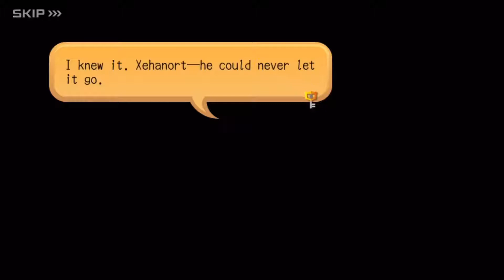Kingdom Hearts Dark Road : Xehanort & Eraqus Confrontation (Fandub)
I might do more from KHDR in the future.